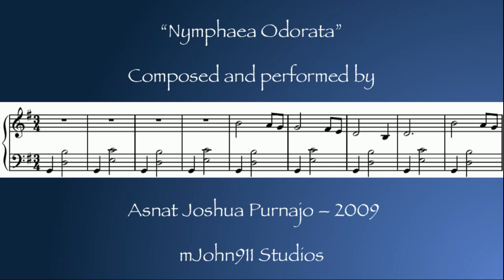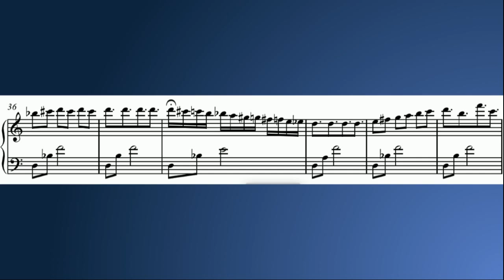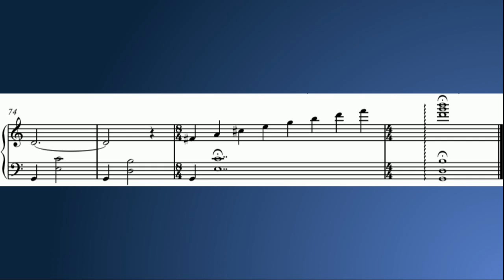"Nymphaea Odorata" (Piano Composition by Joshua Purnajo)